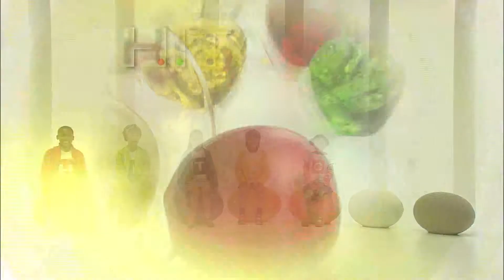HITACHI Lucky seven HD